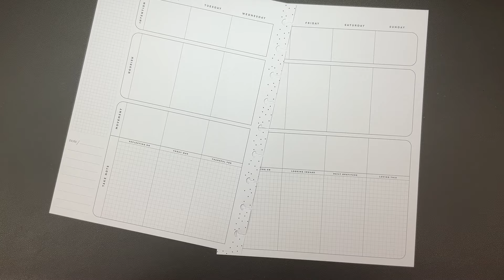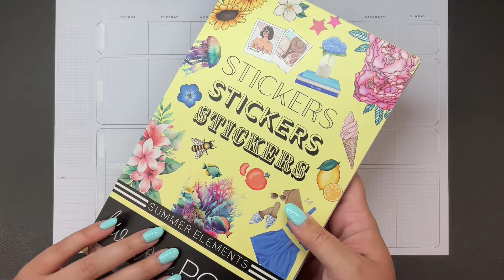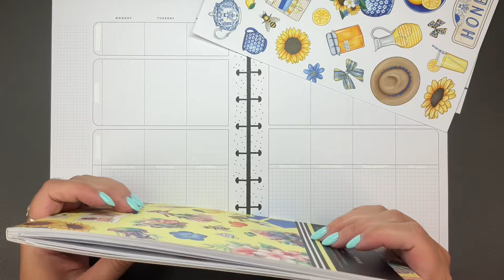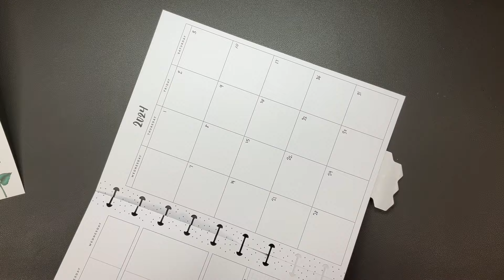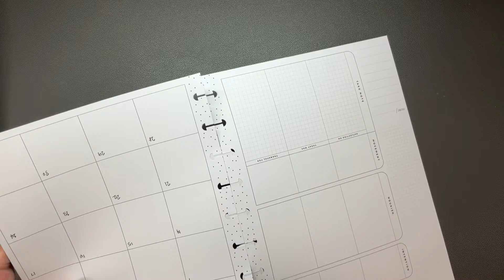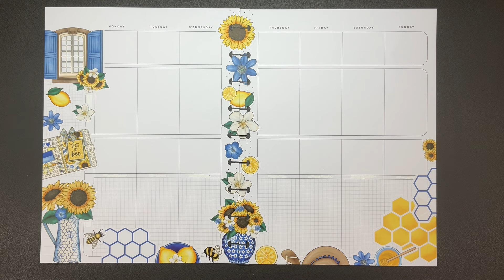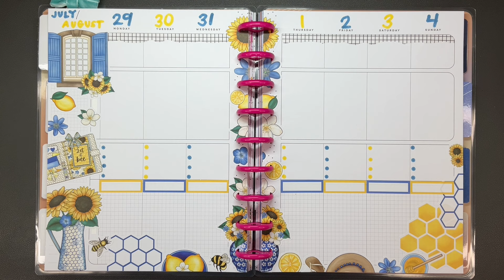Plan with Me // Classic Wellness Happy Planner // July 29th - August 4th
WE'RE GONNA GET BACK ON TRACK THIS WEEK! At least that's the plan lol hopefully this ADORABLE spread will help me get it together and actually be an active human being this week, cuz I gotta get back to it! I hope you enjoy!